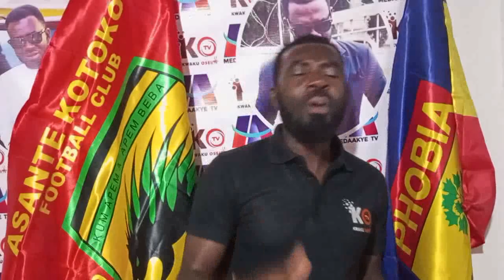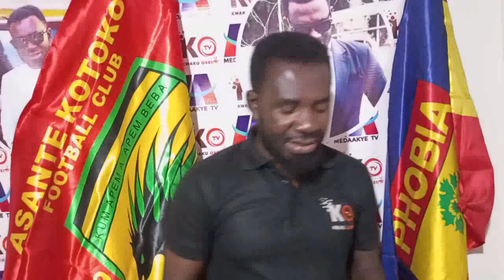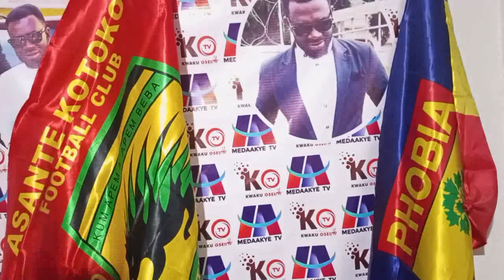HOT ONE: COACH OGUM TO SEND RESIGNATION LETTER DETAILS..MO ALHASSA TO SIGN EISH..DR KYEI BE BOLD AS